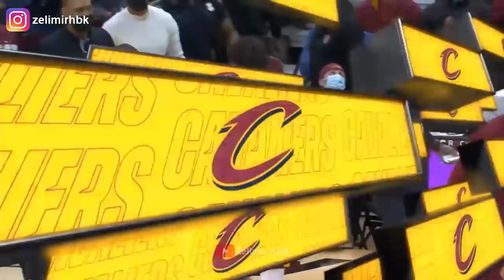Cedi Osman’ın San Antonio Spurs maçı performansı | 9.2.2022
Cedi Osman Highlights vs Spurs

Cleveland Cavaliers - San Antonio Spurs